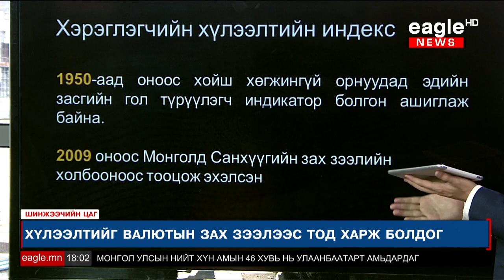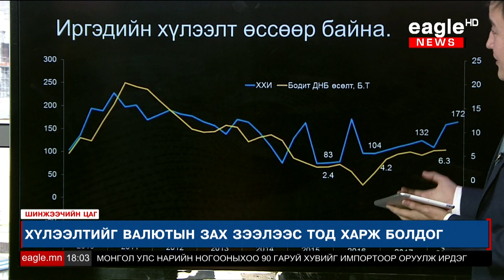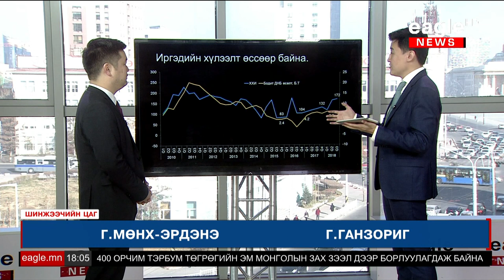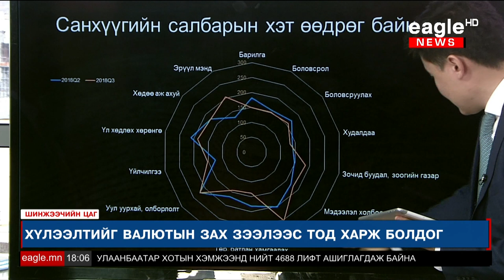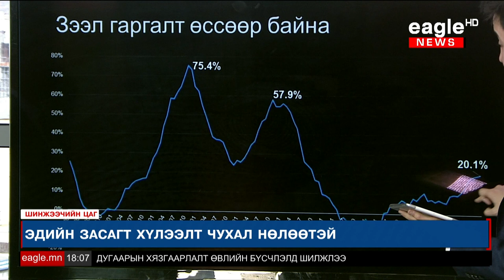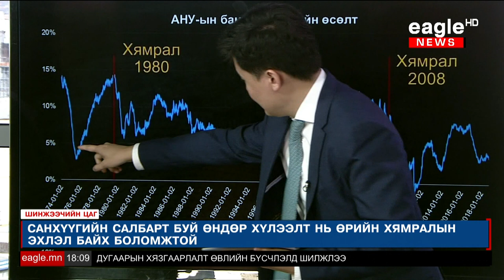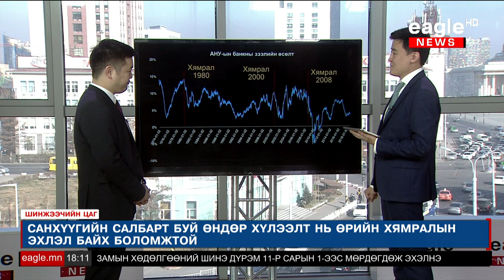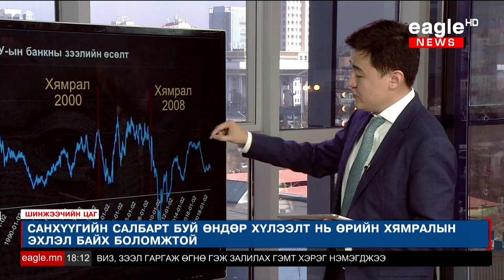Шинжээчид Эдийн засгийн хүлээлт